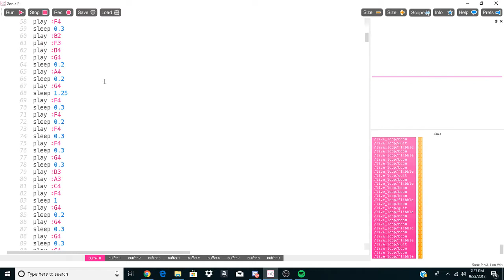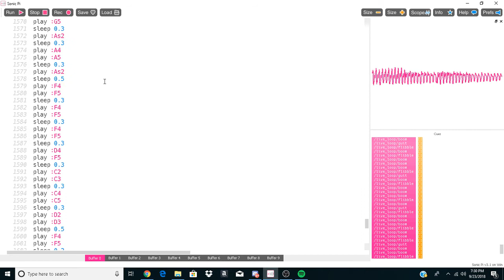Happier - Marshmello ft. Bastille [Sonic Pi Remake]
1718 lines of code later and I was able to finish the entirety of this song.